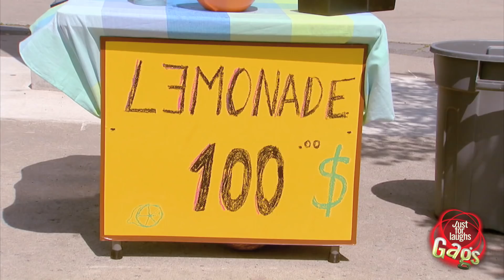Mejores Bromas - Limonada Cara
Las personas se sorprenden al saber cuántas personas están dispuestas a pagar 100 dólares por un vaso de limonada hecha por este niño. El chico sube el precio a mil dólares y todavía tiene clientes! Un policía paga en efectivo, por la que debe ser la mejor  limonada en el mundo. ¿Pero qué tiene de especial esta limonada?